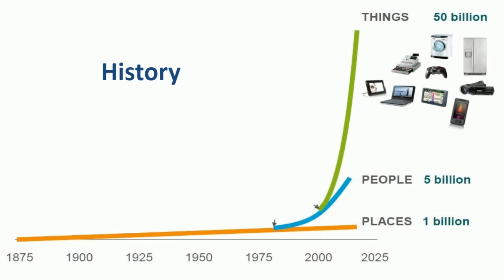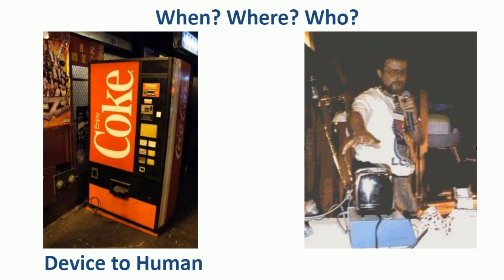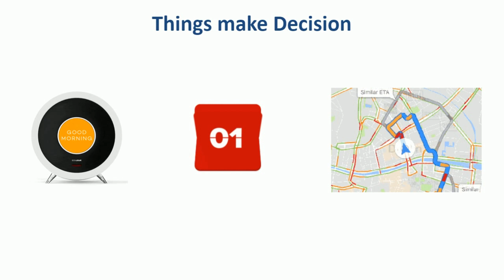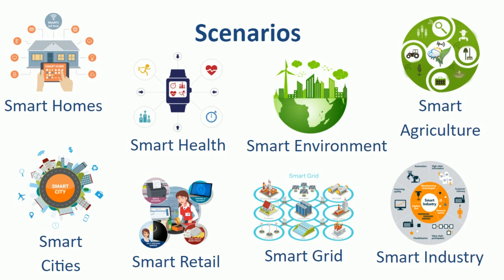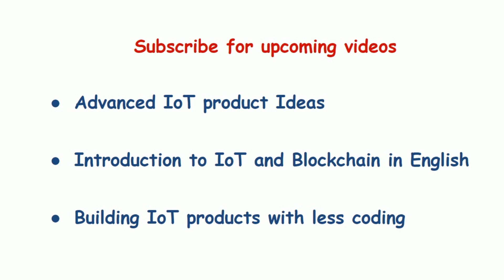Introduction of IoT (Internet of Things) in Telugu for Non-Technical and Technical Enthusiasts.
Introduction and basics of IoT (Internet of Things) in Telugu for Non-Technical and Technical Enthusiasts.
learn about applications and case studies of IoT with real time examples.